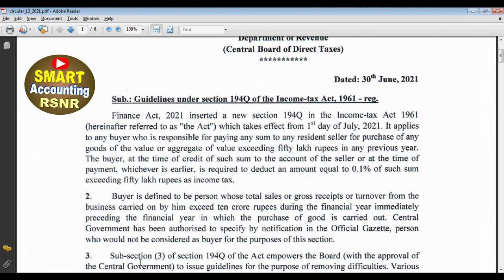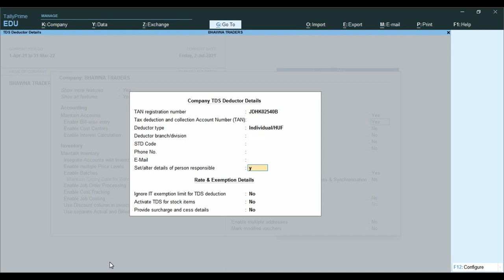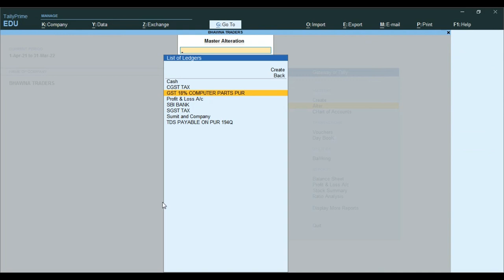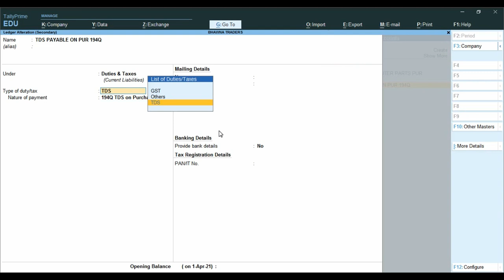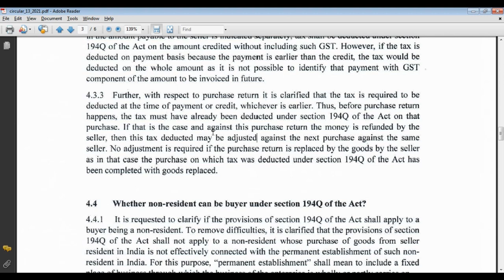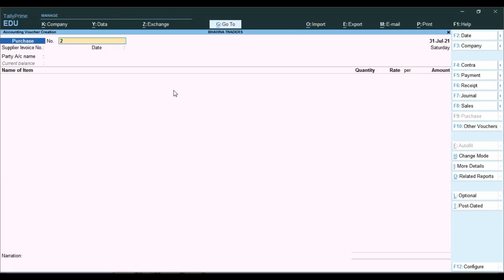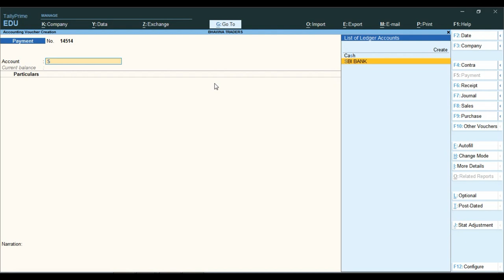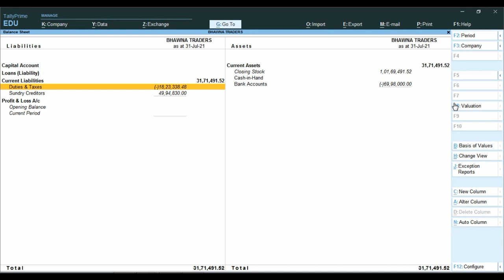194Q TDS on Purchase of Goods Entry In Tally Prime | New u/s 194Q Purchase Return Entry in Tally